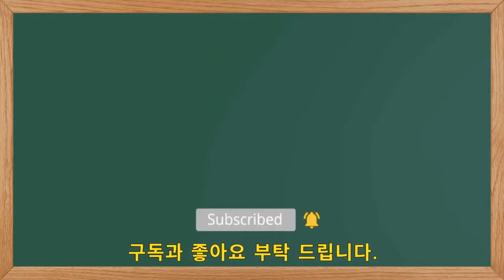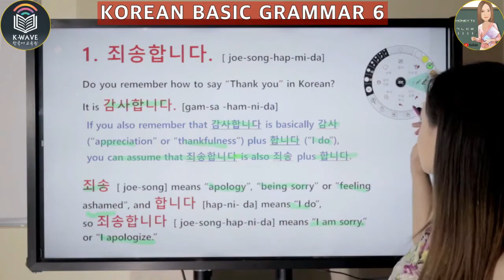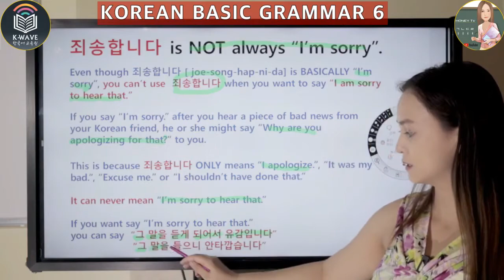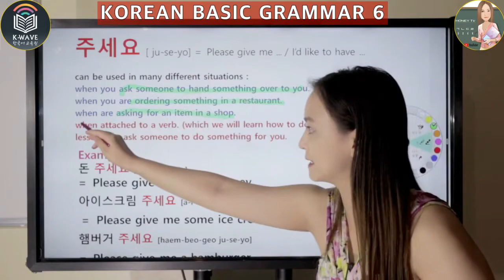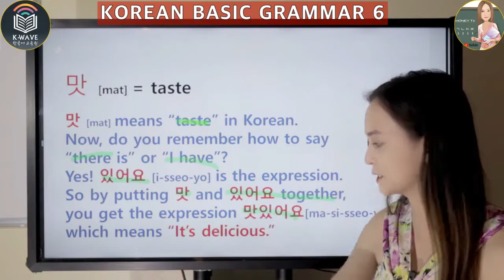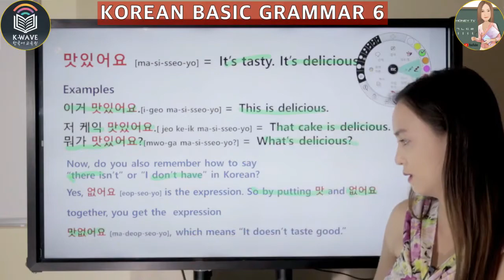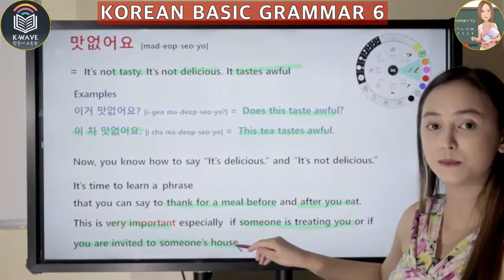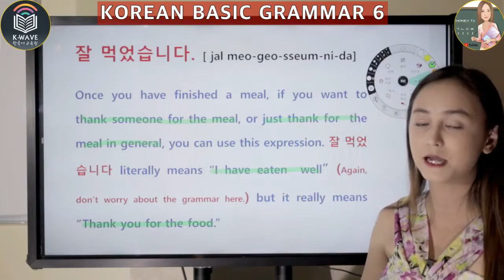Learn Korean Language - Korean Basic Grammar 6